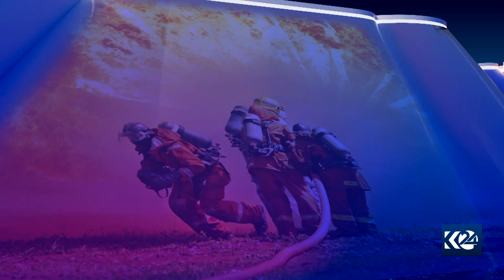شوشتنگەی ئۆتۆمبێل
پیشەی من 12/4/2022